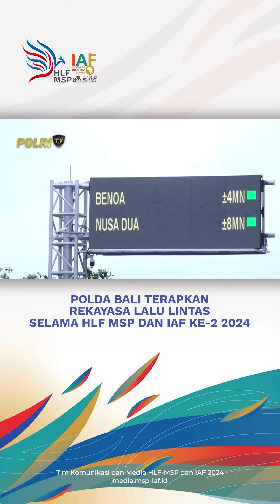Polda Bali Terapkan Rekayasa Lalu Lintas Selama HLF MSP dan IAF 2024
Kepolisian Daerah Bali menerapkan rekayasa lalu lintas berupa pengalihan arus hingga buka tutup jalur secara situasional di wilayah Nusa Dua, Kabupaten Badung, Bali.

Hal ini diberlakukan untuk mendukung keamanan dan kelancaran pelaksanaan Indonesia-Africa Forum Ke-2 dan High Level Forum on Multi Stakeholders Partnership 2024.

Ingin tahu lebih banyak mengenai penyelenggaraan HLF MSP dan IAF 2024?

Yuk, akses di media.msp-iaf.id dan s.id/msp-iaf

Selamat Menyaksikan!
GPR TV bisa diakses melalui:
1. Satelit C Band Telkom-4 Merah Putih | 4022/V/32727
2. Satelit KU Band Measat-3B | 12643/V/30000
3. Icon TV by Iconnet PLN
5. Aplikasi Android: Accola Play
6. Youtube: Kominfo Newsroom | GPR TV
7. Facebook: GPRTV.ID
8. Instagram: gprtv.id